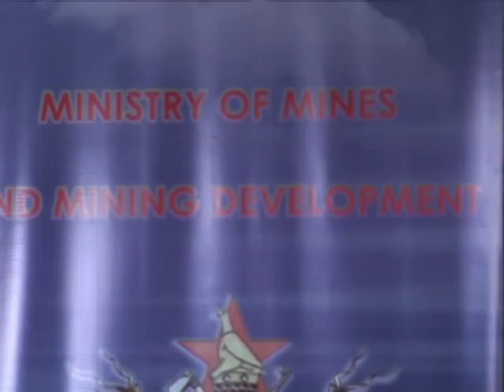Zimbabwe to resume diamond sales in Marange region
Zimbabwe's mines minister says the country could earn billions of dollars a year selling diamonds, after the Kimberley Process watchdog said it could resume sales from sites in the Marange region, where rights violations allegedly took place. Duration: 01:22